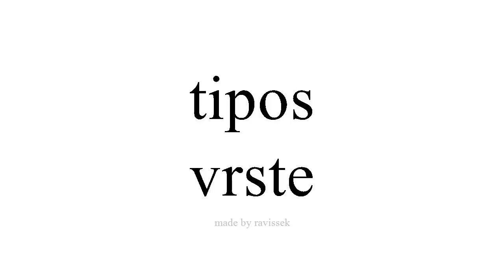Saznajte Španjolski vrste